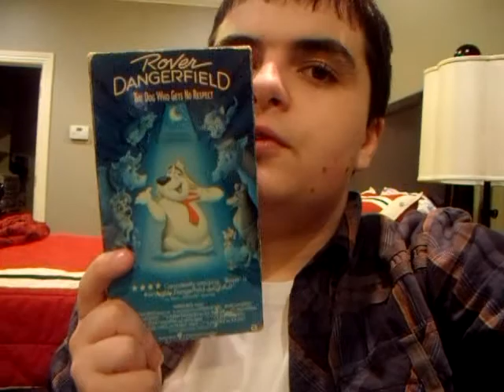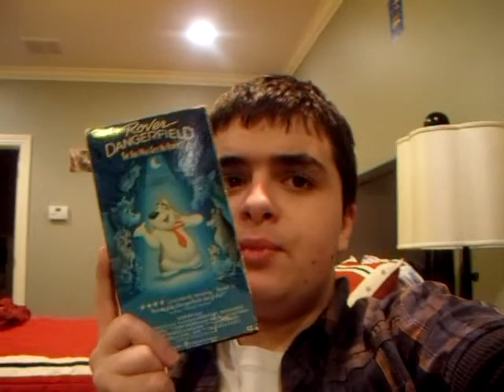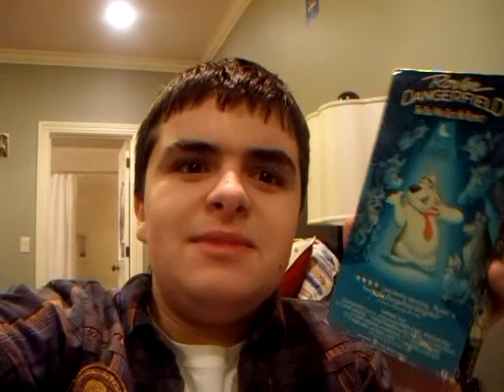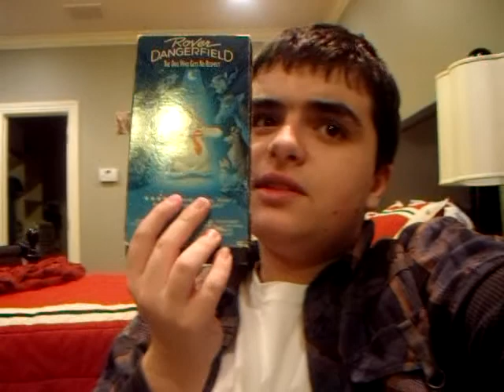Rover Dangerfield (1991) Movie review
My review on a movie that is one of my all time favorites. Note I don't know how you pronuce bwrosas name but please rate and comment on this review